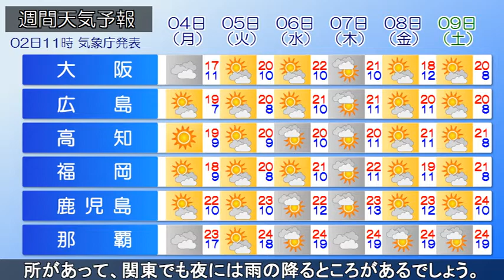20220402 全国の天気予報 昼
日本海には高気圧があって、日本周辺を覆っています。また、
黄海にも高気圧があって、南東に進んでいます。現在、南西
諸島付近は、気圧の谷となっており、雨の降っている所があり
ますが、その他の地域では概ね晴れています。今日は、高気圧
に覆われて晴れる所が多い見込みですが、東海道沖や南西諸島
付近は、気圧の谷となるため、雲が広がりやすく雨の降る所が
あるでしょう。明日は、高気圧の中心が日本の東に移動する為
関東・北陸・東海・近畿では、気圧の谷や湿った空気の影響を
受ける見込みです。この為、東海や近畿では朝から雨の降る
所があって、関東でも夜には雨の降るところがあるでしょう。